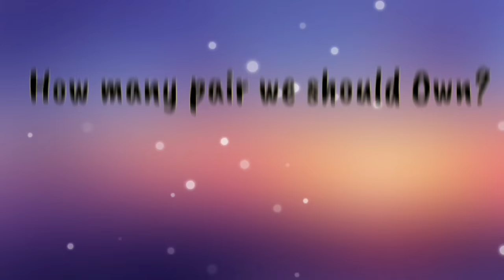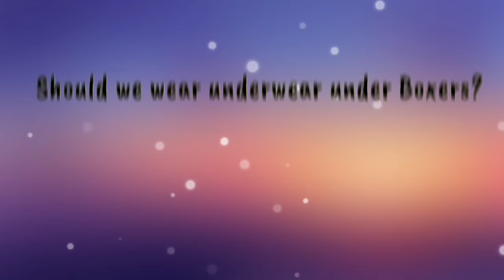Underwear Questions You are Embarrassed To Ask | Boxers, Briefs, Trunks, Boxer Briefs | ANKIT TV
Today's Video is again about Underwear, this time i am answering all of your questions related to Underwear. Which You are Embarrassed To Ask, hopefully my answer's/suggestion will solve most of your Doubts and Queries.

Question which i have answered in this Videos are below-

1- What is the Best Underwear Style?
2- How often you should change your Underwear ?
3- How many Underwear we should have ?
4- Best fabric for an Underwear?
5- Which color of Underwear we should Buy ?
6- Should we wear Underwear under Boxers?
7- Difference between Boxer Briefs and Trunks?
8- When to wear Supporter ?